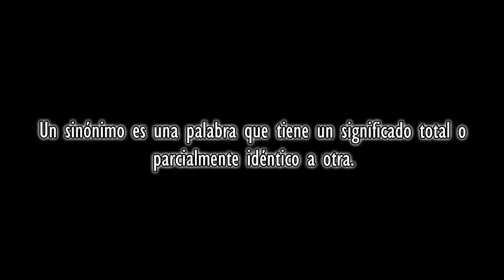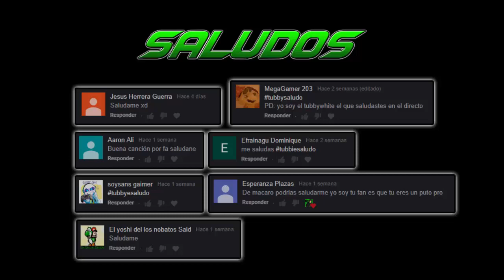¿ANUNCIADOR ó LOCUTOR? | CLASES DE SINONIMOS CON D´MACARO 95!!!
BIENVENIDOS NENAS Y NENES! A LAS CLASES DE SINONIMOS CON D´MACARO 95
Hoy aclararemos por fin la duda de la traduccion correcta del nombre The Announcer ¿Locutor? ¿Anunciador? Cual es valida y porque! xdxd
Lo hice para que dejen de atormentar a todos los Youtubers aquellos que estan inconformes por como llaman a este personaje...

★★★ ¡RECOMENDACIONES! ★★★

ESCUCHA AQUI BENDY AND THE INK MACHINE SONG - LA CANCIÓN DE BENDY Y LA MAQUINA DE TINTA

★★★        ¡JUGUEMOS JUNTOS ALGUNA VEZ! :D     ★★★

--- AGREGAME EN STEAM Y JUGUEMOS JUNTOS ---